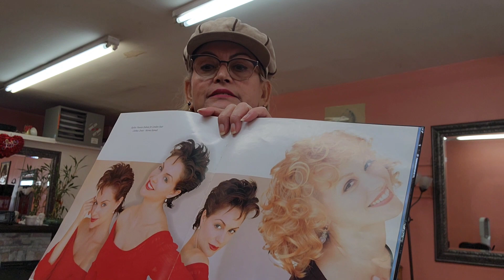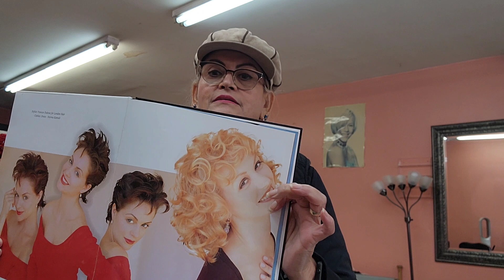youtube video #-96fPOxX3Os